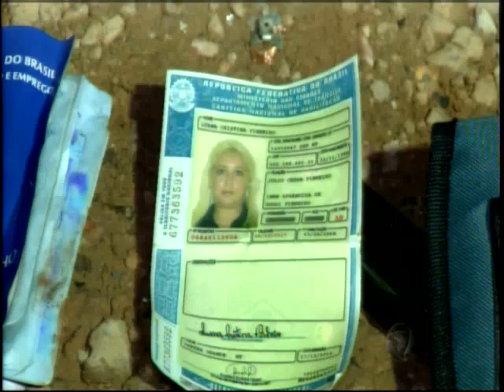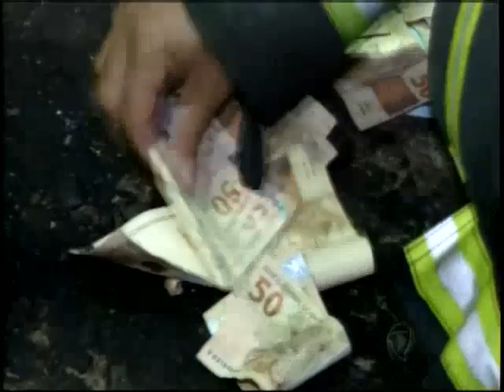Acidente deixa 2 mortos e 29 feridos na BR-070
A colisão entre um veículo de passeio e um ônibus  resultou na morte de 2 pessoas que estavam no carro, os passageiros tiveram ferimentos leves.